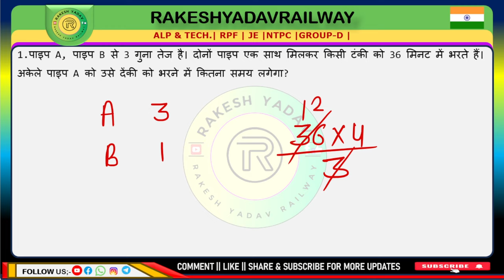Railway 2024 | previous year practice set | 32